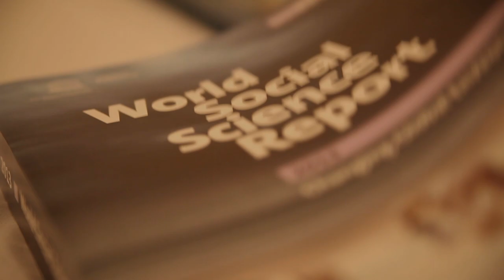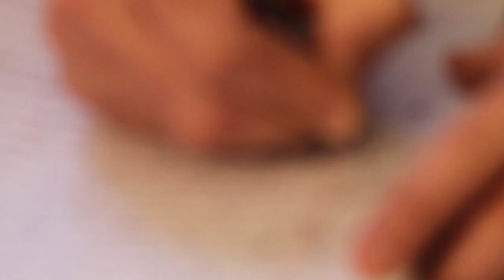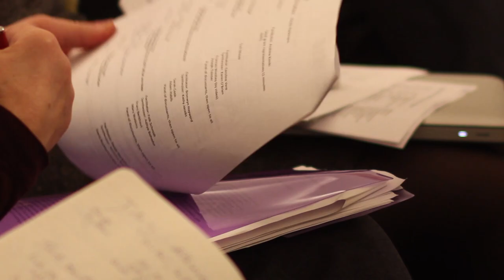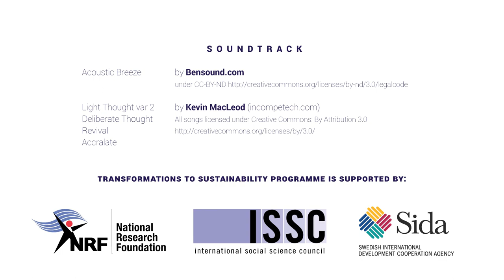Transformations to Sustainability Programme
How does change happen? What are the factors that drive change? And can we control for it?

The ISSC's Transformations to Sustainability programme is an exciting new global research funding programme to promote research on some of the world's most pressing challenges. Through its novel transformative knowledge networks, we will seek to highlight the fundamental innovative processes of social transformations needed to secure effective, equitable, and durable solutions to questions of global change and sustainability.

This video was published by the International Social Science Council (ISSC).

In 2018, the ISSC merged with the International Council for Science (ICSU) to form the International Science Council (ISC), a unified global council for all the sciences. You can find the ISC's latest posts